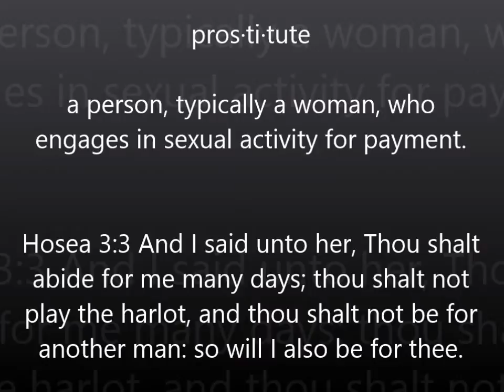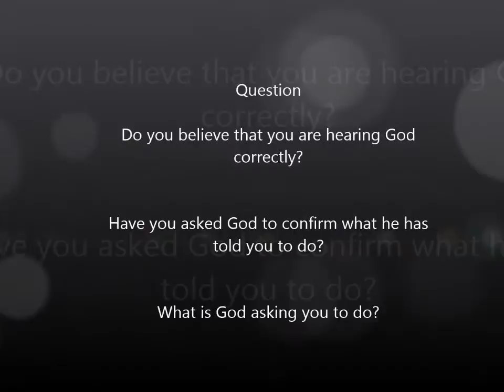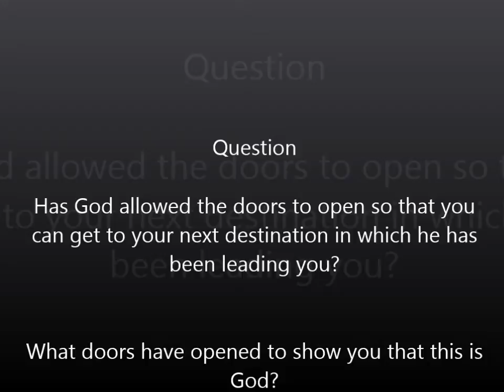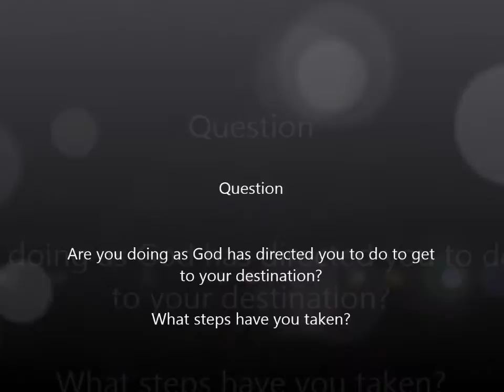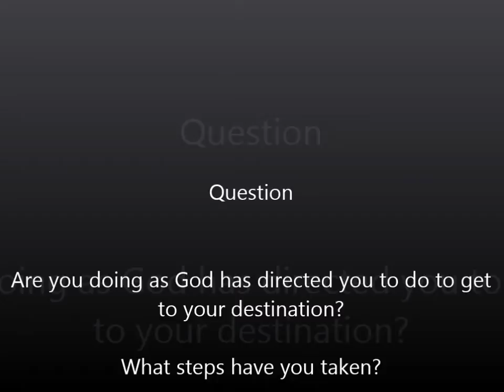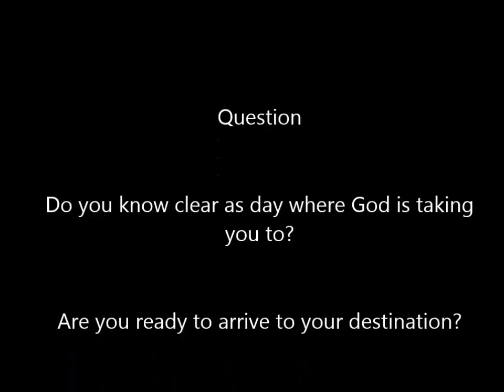Go Marry A Prostitute